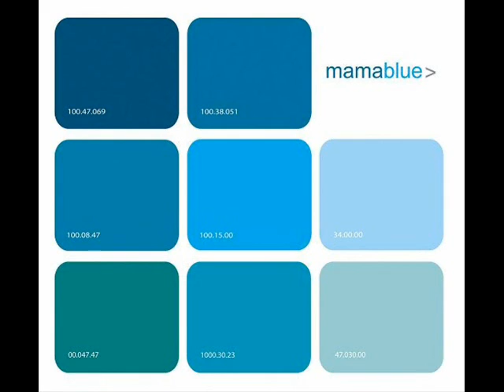mama - blue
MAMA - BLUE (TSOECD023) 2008